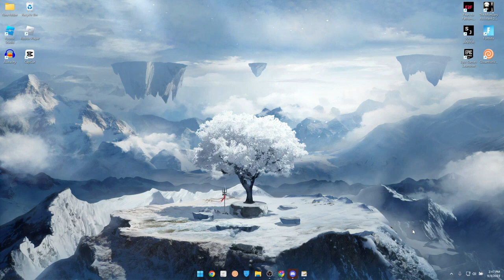LORSKI ALLEGATIONS DEBUNKED ''LARP SKI'' ''PACKGEN USER''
how would i use a packgen and i rec my self packing